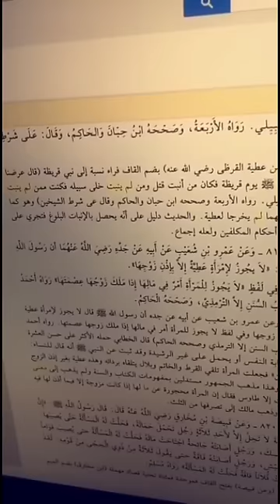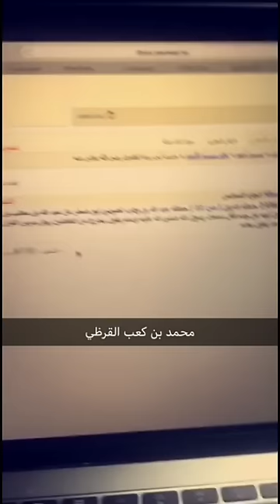قصة اليهودي الذي أخبر عنه النبي بأنه يخرج من الكاهنين أفضل من يقرأ القرآن !!(محمد القرظي )